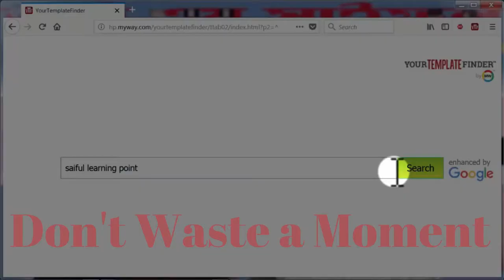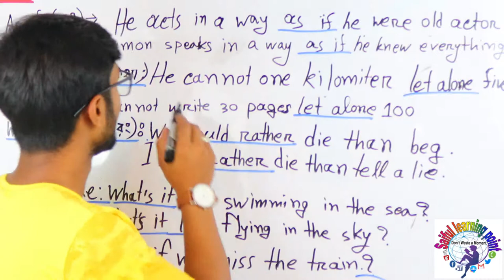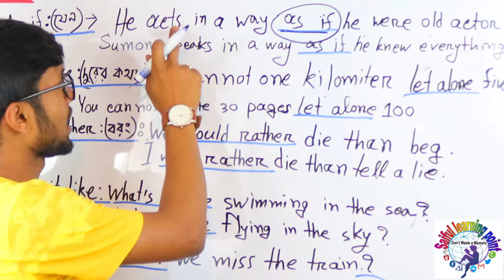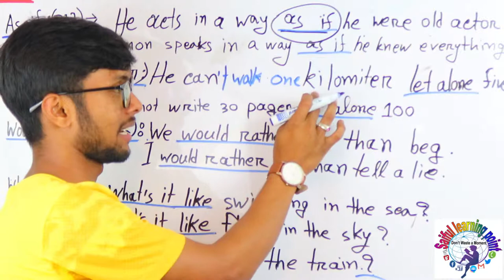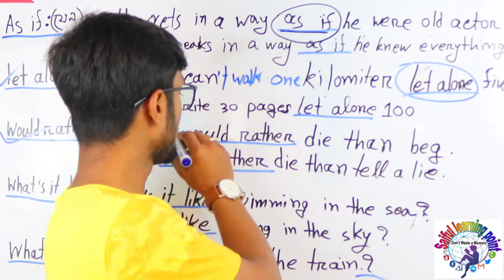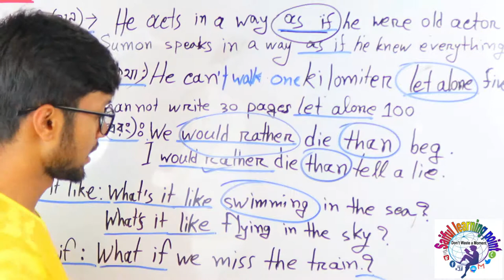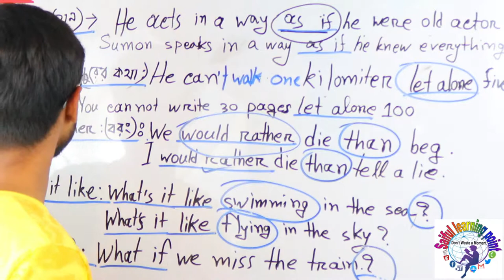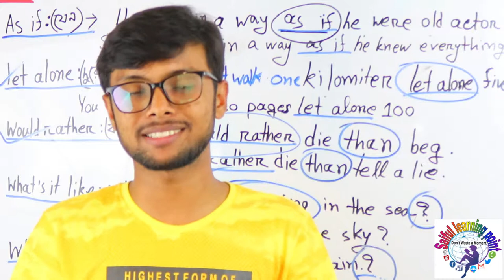Uses of Phrase & Words | Question No-03 | Lecture-01 | টেকিনিক দিয়ে শিখে নাও আর পূর্ন মার্কস পাও